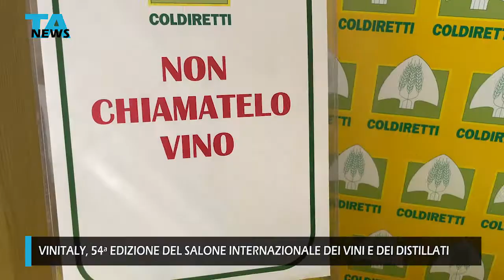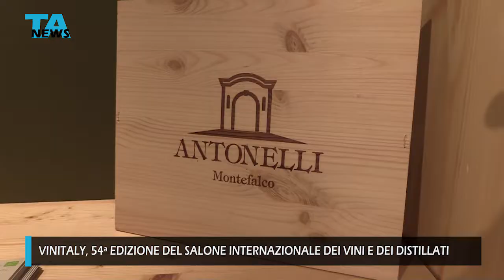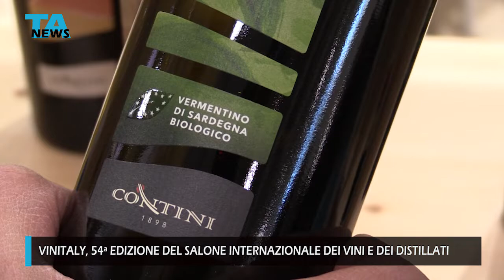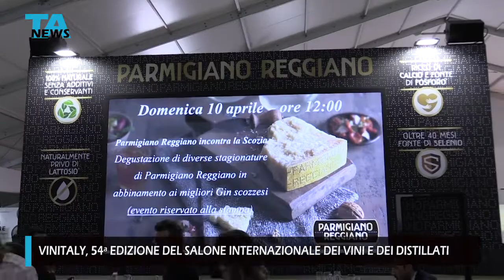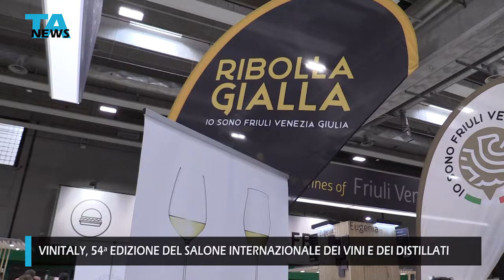VINITALY 54ESIMA EDIZIONE DEL SALONE INTERNAZIONALE DEI VINI